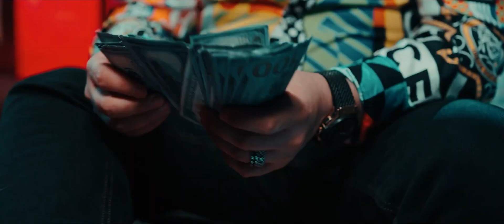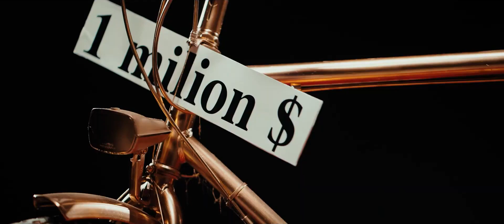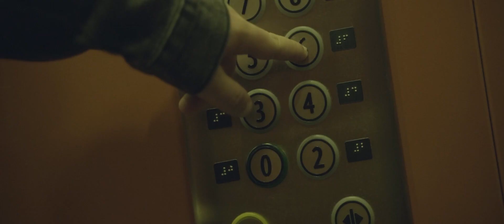Tzanca Uraganu - Asa e cu toti frumosii